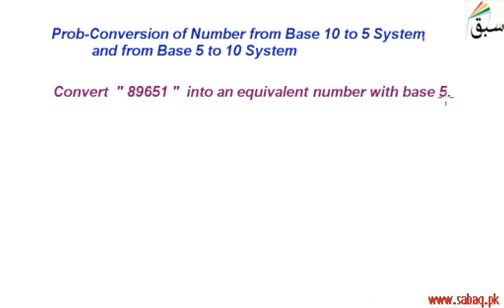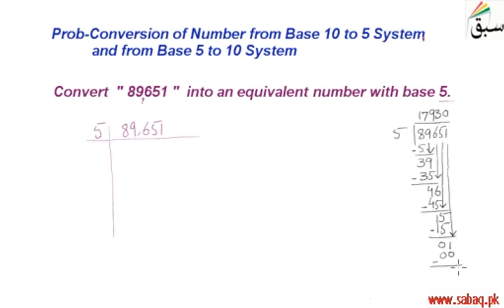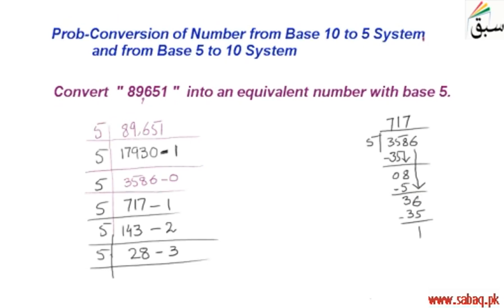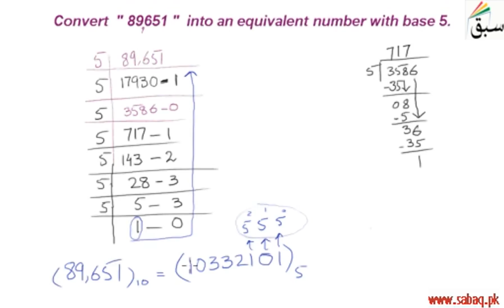Problem-Conversion of Number from Base 10 to 5 System, Math Lecture | Sabaq.pk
This video is about: Problem-Conversion of Number from Base 10 to 5 System. Practice tests and free video lectures for Physics, Chemistry, Biology, Math’s, Computer Science, English & more subjects are also available at Sabaq.pk. So, subscribe to Sabaq.pk/Sabaq Foundation now and get high marks in your exams.

CLASSES WE COVER AT SABAQ.PK / SABAQ FOUNDATION:

1. KG
2. Class 1
3. Class 2
4. Class 3
5. Class 4
6. Class 5
7. Class 6
8. Class 7
9. Class 8
10. Class 9
11. Class 10
12. Class 11
13. Class 12
14. Class 13
15. Class 14
16. MCAT
17. ECAT
18. CSS

BOARDS WE COVER AT SABAQ.PK / SABAQ FOUNDATION:

1. FBISE
2. Sindh Board
3. KP Board
4. Balochistan Board
5. Cambridge

STUDY MATERIAL WE OFFER AT SABAQ.PK / SABAQ FOUNDATION:

1. Physics Lectures
2. Chemistry Lectures
3. Mathematics Lectures
4. Biology Lectures
5. English Lectures
6. General Science Lectures
7. Computer Science Lectures
8. General Math Lectures
9. Accounting Lectures
10. Statistics Lectures
11. Advance Accounting Lectures
12. Cost Accounting Lectures
13. Practice Tests
14. Physics Practical
15. Chemistry Practical